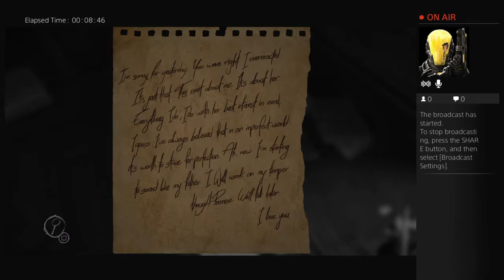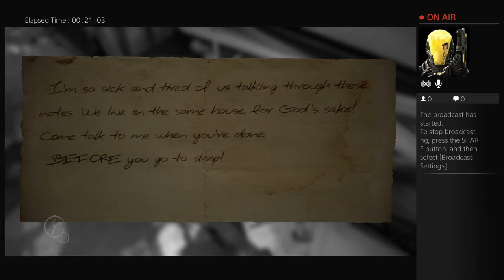Layers of fear : screw you wine bottles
hi my name is Cameron but my friends call me Camix ,on this channel you will find games, sketches,and montages, i am sorry if there is no commentary,i'm trying to get a mic,but right now just enjoy an